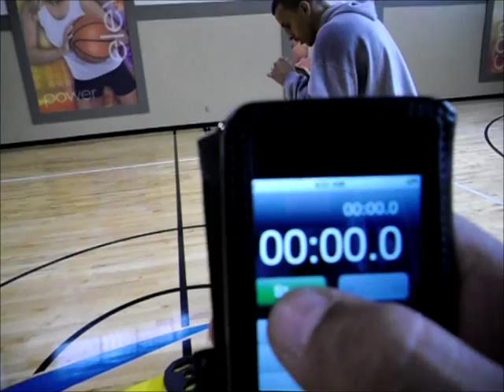Radivoje Kalajdzic speed and reaction training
Radivoje Kalajdzic speed training with his conditioning coach Carlitos Finales.
Feb 2012